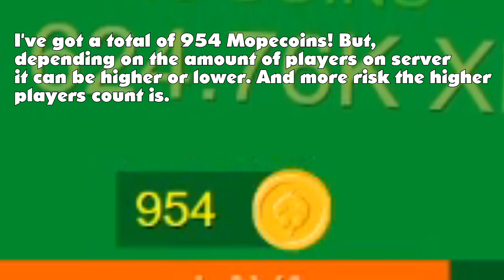HOW TO FARM COINS In Mope.io - Mope.io how to get coins fast + AFK trick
●💬Join Discord to talk/play with me and fans / Fortish#2580

● Feel Free to use my names :
 Fortish , -F o r t i s h- , F o r t i s h